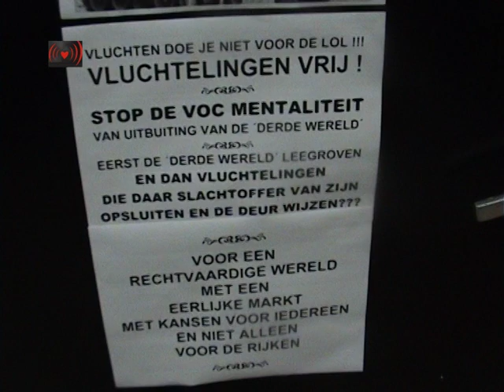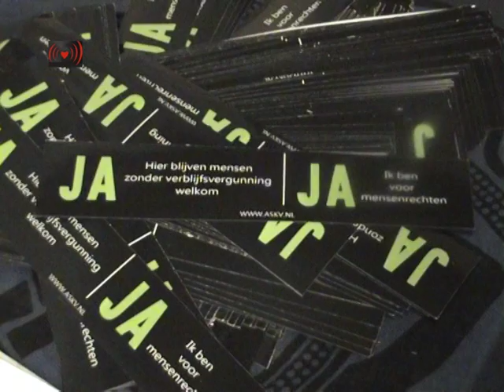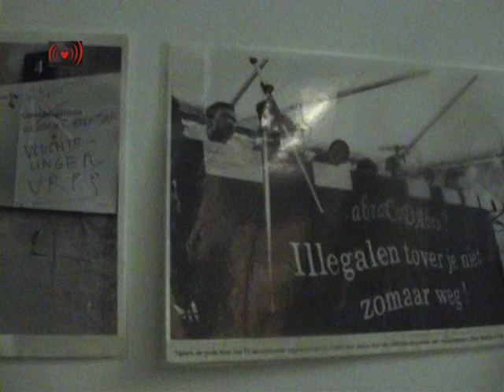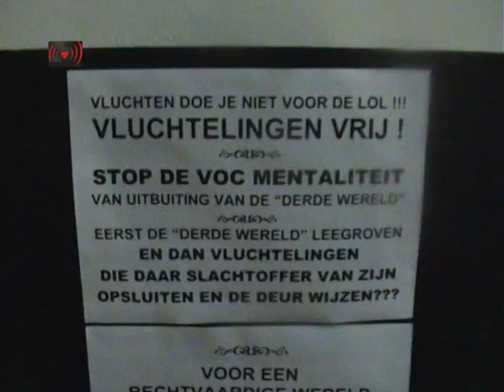Zibabu & Joke Kaviaar.Beat The Borders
Beat the borders!

Who is telling us where to go and
where to stay and who says NO to
questions asked, permits applied for?
Who declared the immigrants war?

Who is standing in our way and
who is law and who is paid for
stamps to give, entrance denied to
those that tried to make it up here?

Who makes money and has a say in
who gets locked up, has to pay
for being here or being there and
either way nowhere is safe, - Let's..

Take no orders
Let's beat the borders
Let's cross the lines
Let's ignore the signs

Who's responsible, who is rich and
who is pulling strings, and which
politicians do not lie or cry them
crocodile tears when you die?

All they ever do is take, turning
people into slaves, turning slavery
into profit, turning profit into property
into poverty for you and for me!

There is no reason to obey, living
lives that lead to the grave
Let's be standing in the way,
make a difference, start today, - Let's